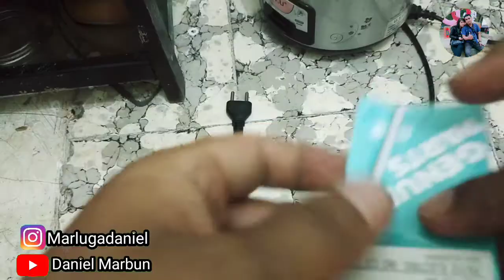Cara memperbaiki solder yang mati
Hallo teman2
Bantu channel dengan
Tekan
Biar semangat upload video seputaran elektronik,dukung channel ini dengan coment